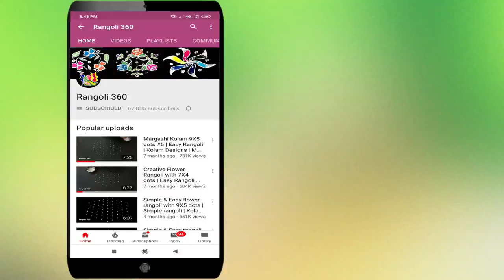Aadi matham special kolam with 5X3X3 Dots #53 | Festival muggulu | Easy rangoli | Rangoli 360